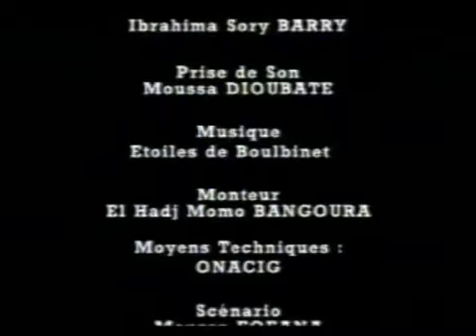Moussa Koffoe LA Gérance de Keita film guinée version francaise & Malinké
Moussa Koffoe LA Gérance de Keita flim guinée version francaise & Malinké - Cinéma Africain